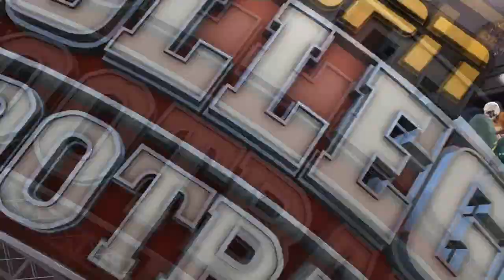NCAA Football 12: Full Demo - Oregon vs. Texas | iPodKingCarter